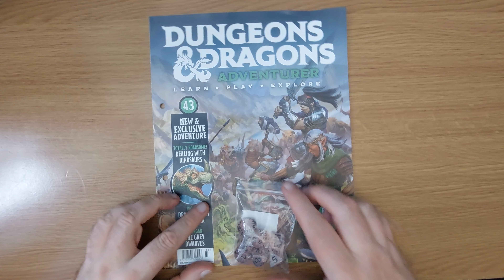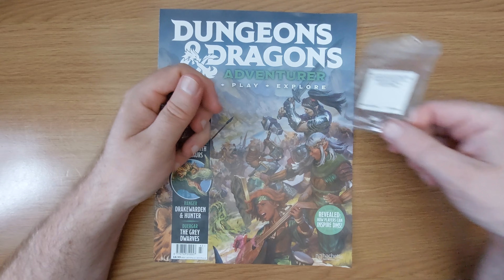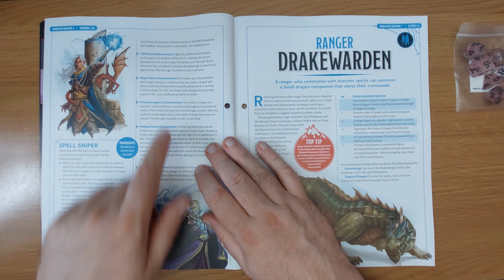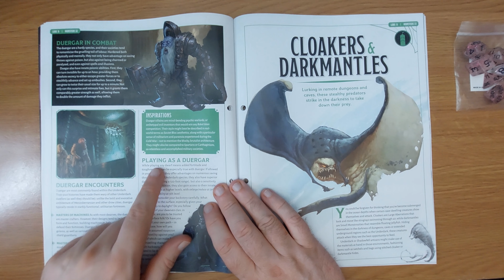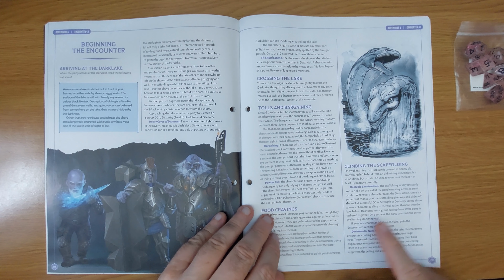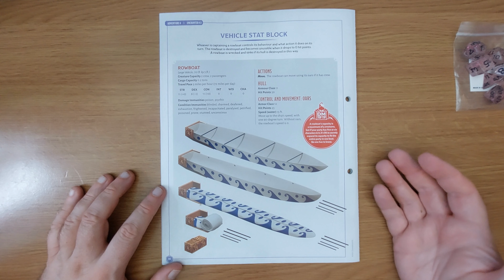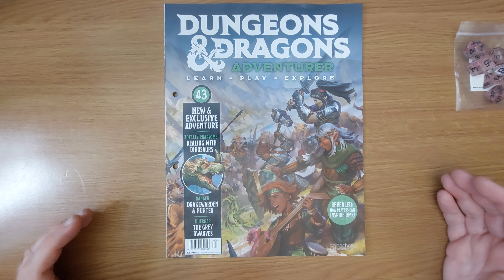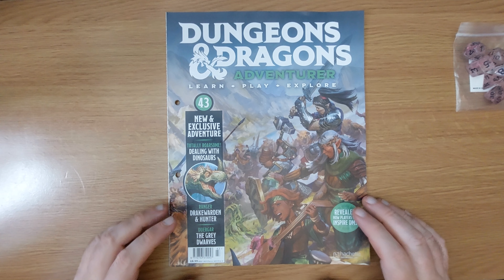Dungeons & Dragons Adventurer #43 (Hatchette Partworks, July 2024) | Modern Magazine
Welcome to issue 43 of Dungeons & Dragons Adventurer! There's danger everywhere in the Realms - above and below ground, in the mountains and the lakes, in the wilderness and the cities. This issue we examine several classic monsters you should watch out for: the subterranean grey dwarves called the duergar; the miltitude of fearsome, often flesh-hungry dinosaurs; and the dungeon-dwelling cloakers and darkmantles.